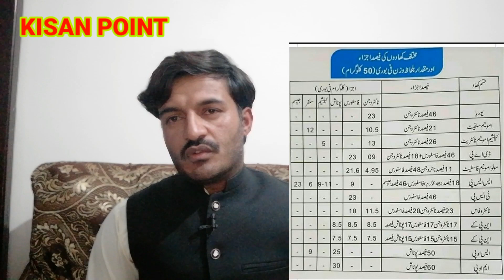Improved Wheat Production and Fertilizer Plan۔۔@kisanpoint13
Improved Wheat Production and Fertilizer Plan
گندم کی بہتر پیداوار کے لیے زمین کی درجہ بندی اور کھادوں کا پلان